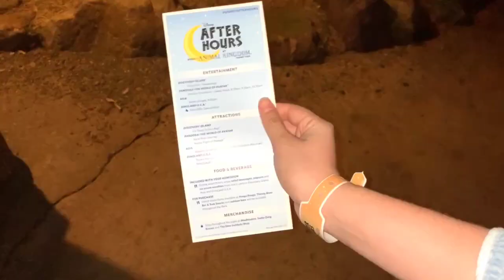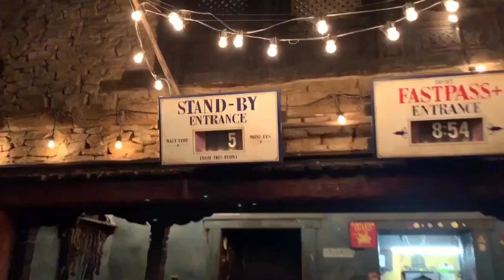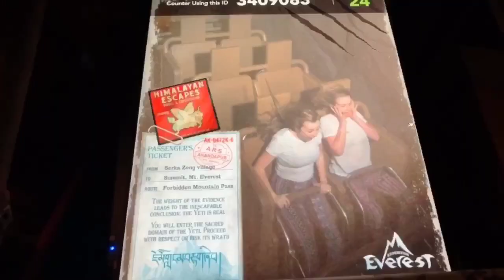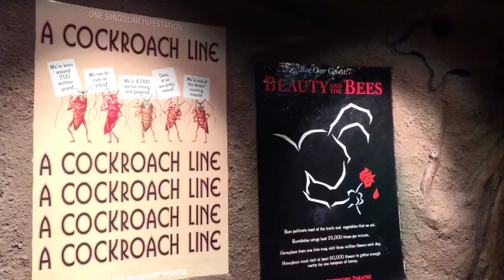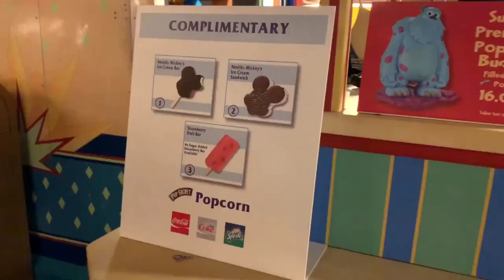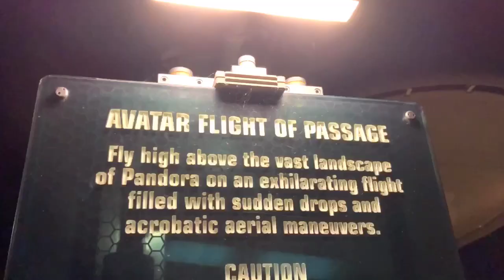Disney's Animal Kingdom After Hours Event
Audrey and I did our first After Hours Event at Disney this week, and had the TIME OF OUR LIVES.
The After Hours Event is for a very small select number of people... Disney opens the selected park for 3-4 hours later, and you are the only people in the park. There were no waits on rides, and unlimited amounts of free food throughout the whole night.
Here is some of the fun Audrey and I had being apart of this Animal Kingdom experience!